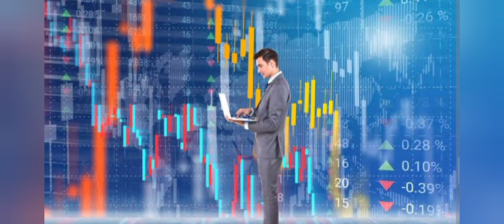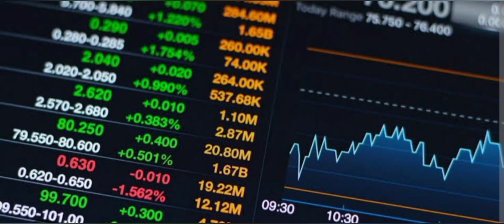realiance industries names Srikanth as new CFO